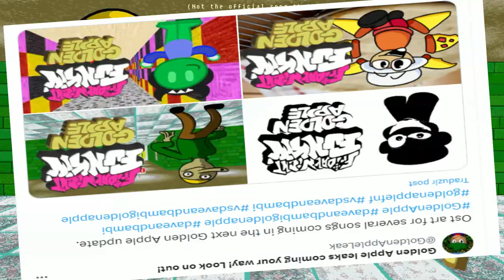Atrocious - Vs Dave and Bambi Golden Apple UST (fanmade) (+ FLP)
Jump, man!
ill take this down if anyone asks to!
(remove the spaces after the H)